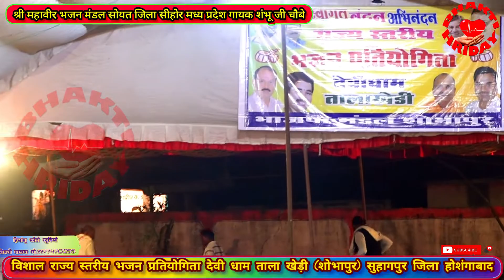महावीर भजन मंडल सोयत ll देवी धाम ताला खेड़ी शोभापुर ll माता सावित्री जी की सत्य कथा भजन के माध्यम से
विशाल राज्य स्तरीय भजन प्रतियोगिता देवी धाम ताला खेड़ी (शोभापुर) सुहागपुर जिला होशंगाबाद
 आमंत्रित मंडल

01=llश्री नागराज भजन मंडल इटारसी गायक महेश भैया ll
02=|| श्री महावीर भजन मंडल सोयत जिला सीहोर गायक शंभू भैया चौबे ll
03=||शिव ज्योति सरगम भजन मंडल तिलाडिया जिला सीहोर गायक संतोष जी पांडे||
04=||श्री राम भजन मंडल उमर खेड़ी गायक नवल पटेल जी||
05=||श्री ठाकुर भजन मंडल ढाबा कला इटारसी जिला होशंगाबाद गायक रितेश मेहर जी||
06=||श्री विनीत भजन मंडल माखन नगर बाबई जिला होशंगाबाद गायक रमेश जी मीणा||
07=||श्री श्याम भजन मंडल नक्शा खापा जिला सीहोर गायिक छन्नू काका जी||
08=||नवज्योति भजन मंडल जमाना पिपरिया जिला होशंगाबाद गायक संतोष जी पटेल||
09=||श्री राम भजन मंडल मजे भाई जिला सीहोर गायक मुन्ना भैया||
10=||हरि भजन मंडल रंधॉल गायक कमल जी फौजदार||
11=||श्री राम भजन मंडल सीरिया डोर||

गायक                               -

वीडियो ग्राफी                      -हिमांशु फोटो स्टूडियो       सिवनी मालवा mo।             = 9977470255

वीडियो कैमरा ऑपरेटर     -राजेश निन्नोरिया,       शिवा गोर टिकरिया वाले

भजन प्रतियोगिता 2021#लंगडी भजन#लंगडी भजन Langdi bhajan#Bhajan pratiyogita#
पुरस्कार#अखंड रामसत्ता भजन प्रतियोगिताभोलेनाथ के भजन#शंकर नाथ के भजन#भोलेनाथ की महिमाशिव की महिमाशिव भगवान की कथालोकगीत राष्ट्रीय गीत#देश भक्ति गीत#कृष्ण भजन#न्यू भजन#New bhajan#

लंगडी भजन#लोकगीत#घेरा भजन#गहरा गम्मत#मध्य प्रदेश लोकगीत#भोलेनाथ के भजन#शंकर नाथ के भजन#भोलेनाथ की महिमाशिव की महिमाशिव भगवान की कथालोकगीत राष्ट्रीय गीत#देश भक्ति गीत#कृष्ण भजन#